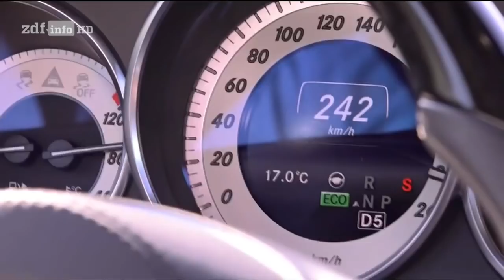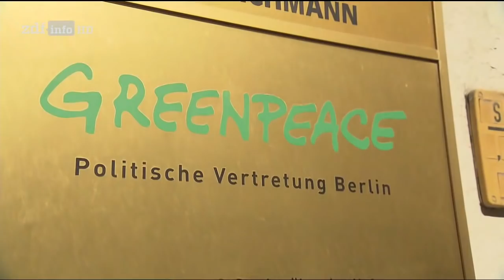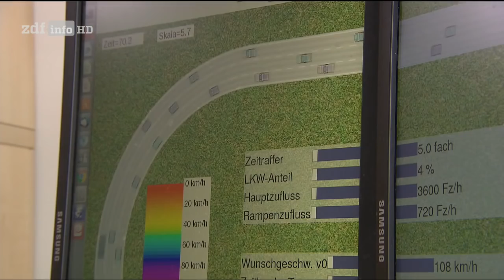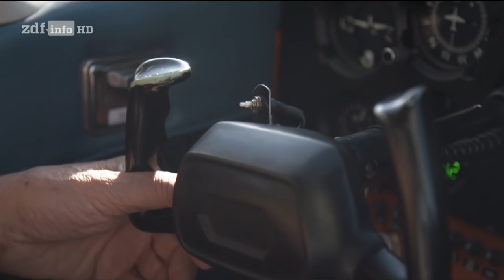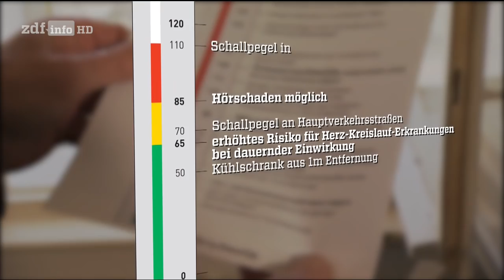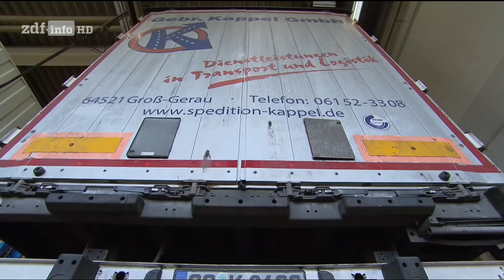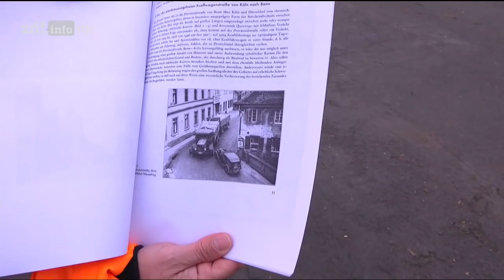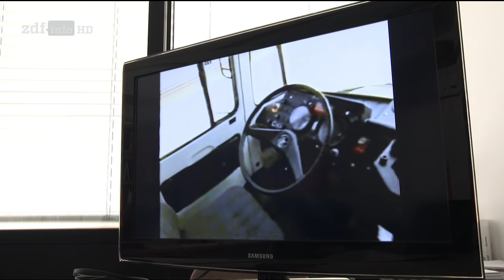Reisen, Rasen, Rasten: Alltag auf deutschen Autobahnen - Doku 2018 (NEU in HD)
Mit 12 993 Kilometern ist das deutsche Autobahnnetz das viertlängste der Welt. Die Schnellstraßen sind die Adern des Landes – Güter transportieren, zur Arbeit pendeln, Verwandte besuchen. Was wären die Deutschen ohne Asphalt unter ihren Fahrzeugen? Tausende Menschen arbeiten an und auf deutschen Autobahnen. Sie sorgen dafür, dass der Verkehr fließt, Reisende keinen Hunger leiden müssen, die Verkehrsregeln eingehalten werden. Viele denken auch darüber nach, wie man sie besser machen kann. Denn Autobahnen verbinden nicht nur, sie schaffen auch Konflikte. Die Doku zeigt bundesweit Menschen, die an der Autobahn leben oder arbeiten, und wie Fernverkehrsstraßen die Deutschen bewegen.

Bitte LIKEN wenn euch die Dokumentation gefallen hat. Danke!! :)